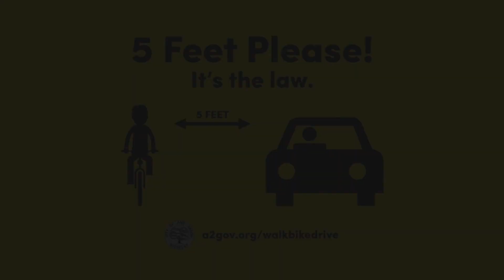Ward Talk #191 with Linh Song, Ann Arbor City Councilmember from the 2nd Ward, January 2024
Linh Song visits Bonnie in the Studio.